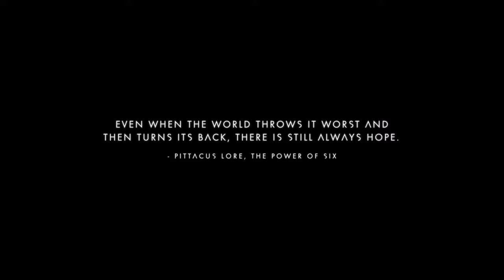No Man's Sky Part 3 MAN THESE DROIDS!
Im actually getting better at this game actually.  I love exploring!  I wonder what am I going to name this planet?